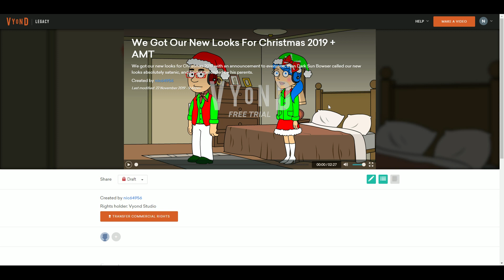We Got Our New Looks For Christmas 2019 + Announcement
We got our new looks for Christmas 2019 with an announcement to everyone, then Dark Sun Bowser called our new looks absolutely satanic, and he got grounded by his parents.